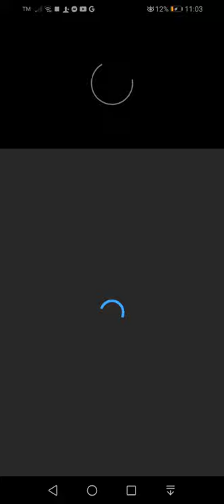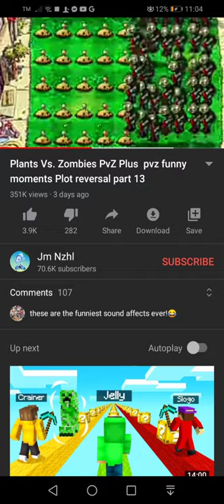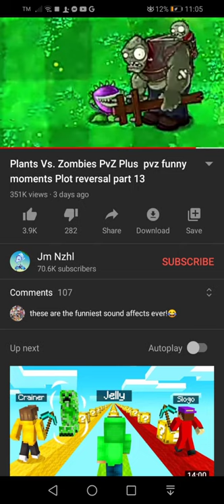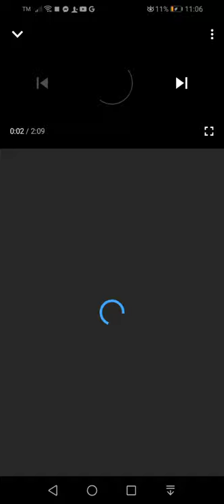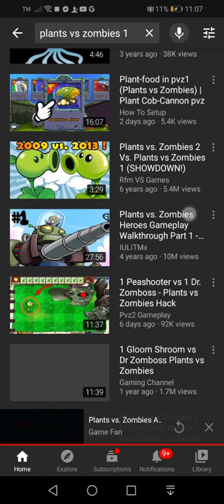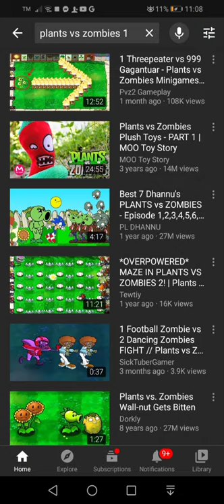Plants vs zombies funny moment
Imp gaint vs One more